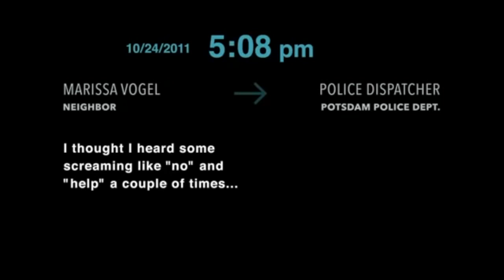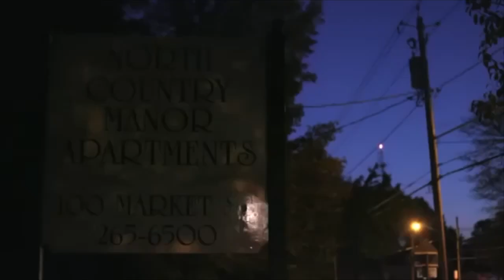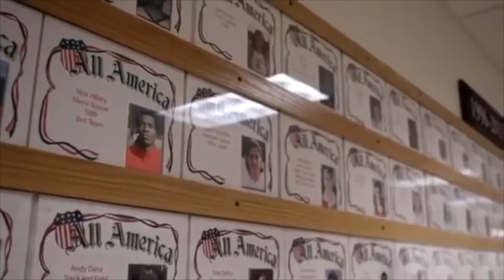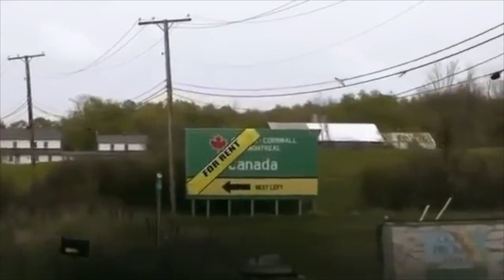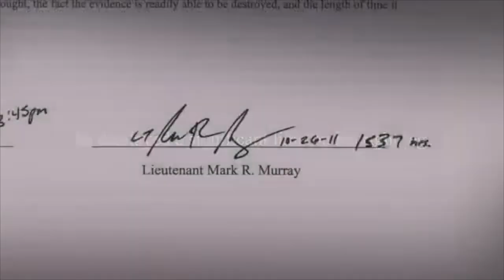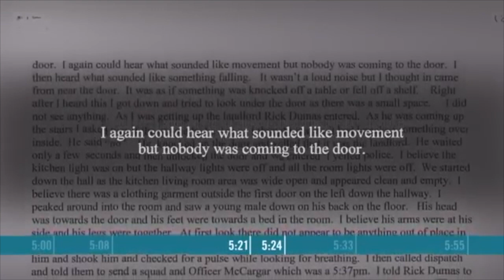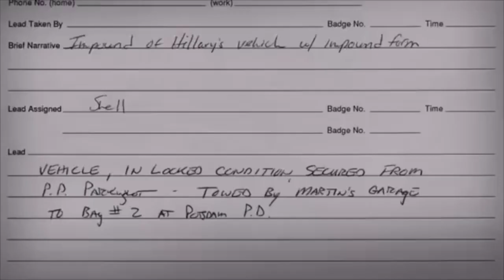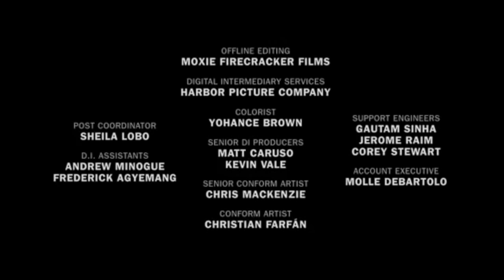Who Killed Garrett Phillips? - Documentary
The documentary examines and chronicles the years following the 2011 murder of 12-year-old Garrett Phillips and the subsequent trial of Clarkson University soccer coach Oral "Nick" Hillary.